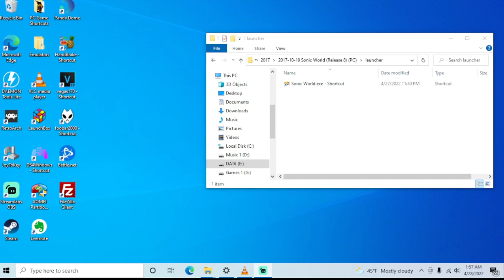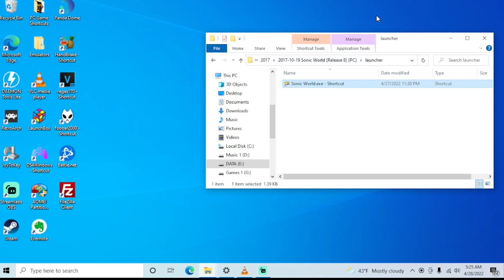Sonic World (Fan Game) (Release 8) - PC playthrough part 1 (recorded 2022-04-28)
This is my first time playing this version on PC but I had played R5 or R6 on an old laptop previously. I wanted to gradually see how the game improved as it was worked on by playing the older versions I could stand. I ended up starting here where controller support began after deciding R1-R6 were a hassle.

In this part I started a new file for R8 and played only as Sonic until I had 53 emblems.